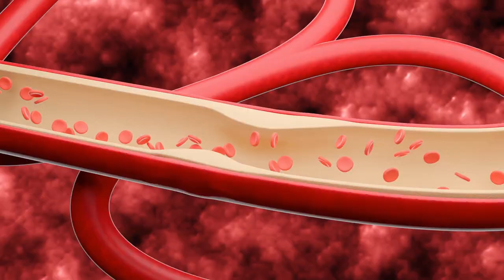The Connection Between Vitamin C And Cardiovascular Health | FITTEAM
FITTEAM provides you the opportunity to transform your life.

We believe there's nothing quite as powerful as a community of individuals who are all striving to be the best versions of themselves. When you surround yourself with people who are constantly pushing themselves to grow, learn, and achieve, it can be incredibly inspiring and motivating.

In our community, there's a sense of shared purpose and support. Everyone is here to help each other, to cheer each other on, and to hold each other accountable. Together, we can achieve greatness.